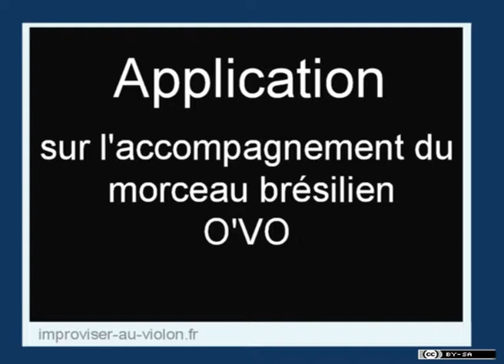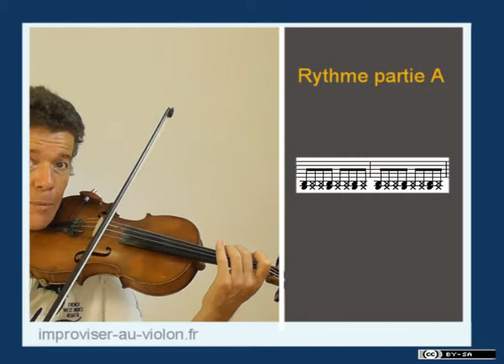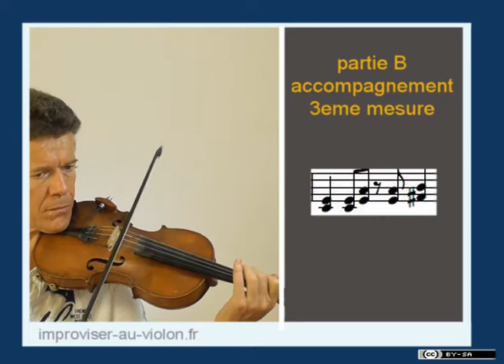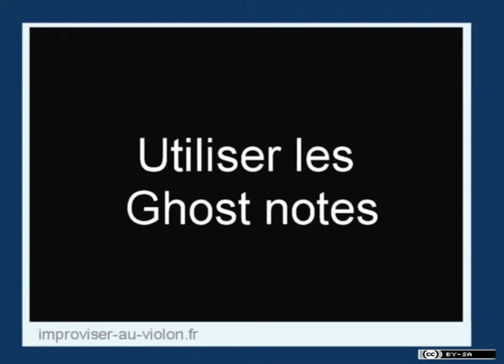utiliser les ghost notes (1) au violon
Comment utiliser les ghost notes en musique improvisée au violon ?
Exemple de mise en oeuvre sur un accompagnement